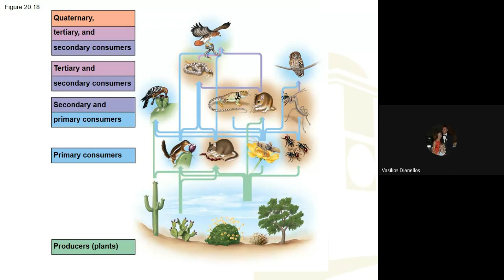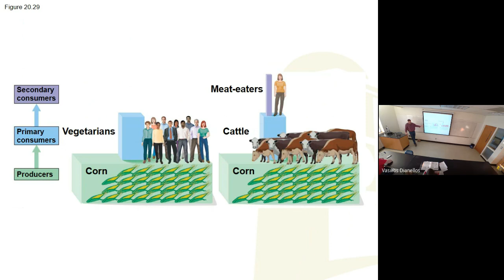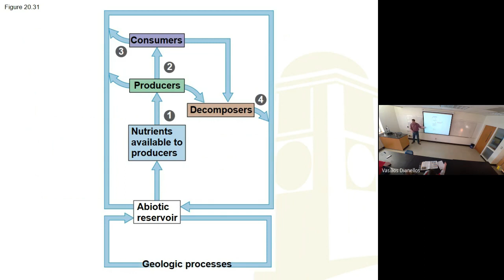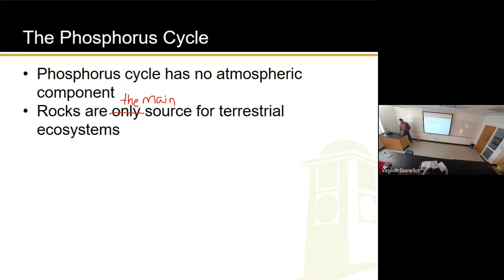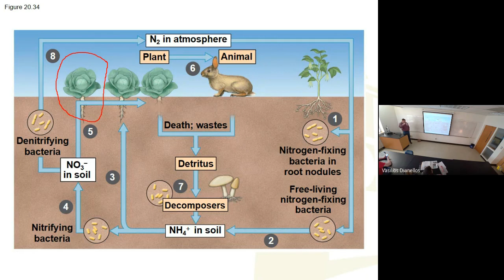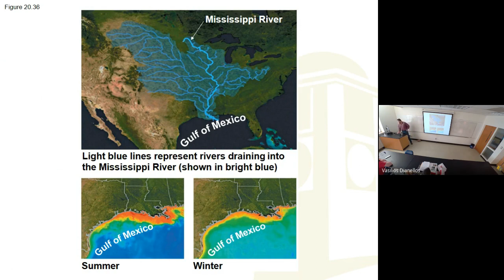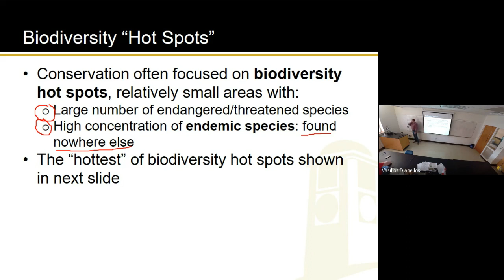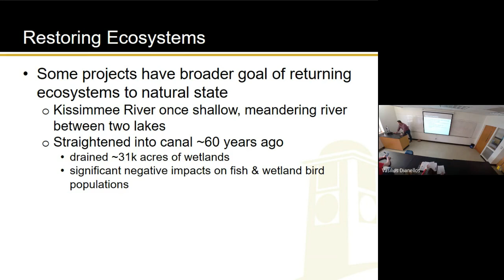Ch 20, Pt 4 of 4 (12-2-22)